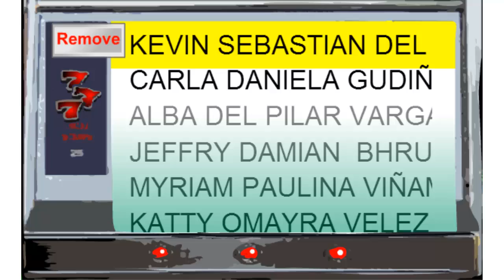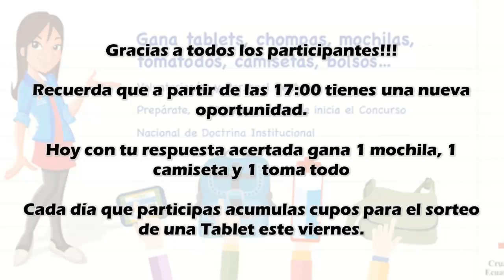Sorteo Día 3 del Concurso Nacional de Doctrina Institucional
¡Felicitaciones! Si no ganaste, no te preocupes. Cada respuesta correcta de la semana es un cupo para el sorteo de una Tablet este viernes. A las 17:00 podrás contestar otra pregunta